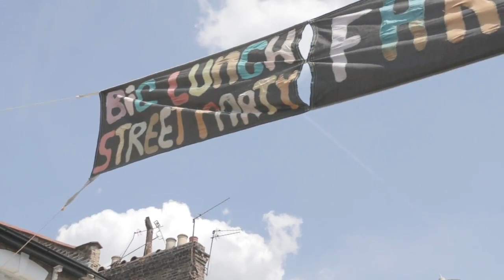Ainsley Harriot Eden Projects Big Lunch